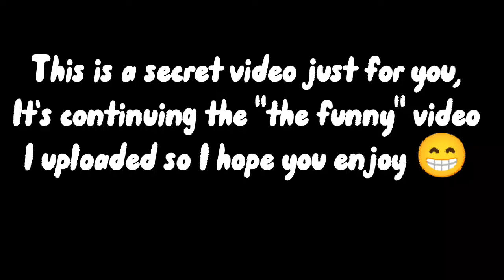Roblox Storytime but everyone has a brain (The secret video on my website)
Omg omg
🔥CLICK READ MORE FOR MORE INFO!🔥
NEW Intro Song Name: Rain Man feat. Oly - Bring Back The Summer (Not Your Dope Remix)
OLD Intro Song Name: Pierce Fulton - Losing You
OLD Intro Song Link: sike ur never getting it look it up yourself
________Outro Credits__
Char2d. for the text: